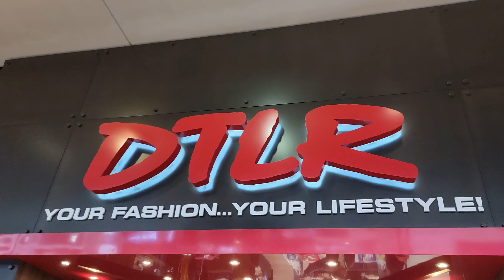EVERY GR SNEAKER IS GOING TO SIT!!!